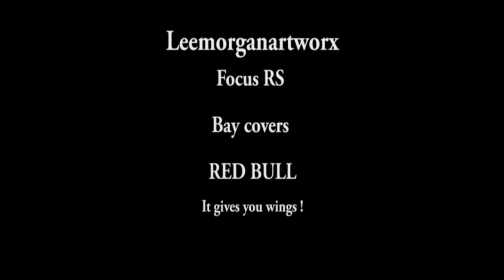Lee Morgan Artworx - Custom airbrushing an anamorphic effect Red Bull can on an RS cover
This is a time lapse video of Lee custom airbrushing a cover for a Ford Focus RS, using an anamorphic technique to make the can appear 3D when you look at the cover from a certain angle. The other engine covers were also painted in a Red Bull theme to complete this custom engine bay.